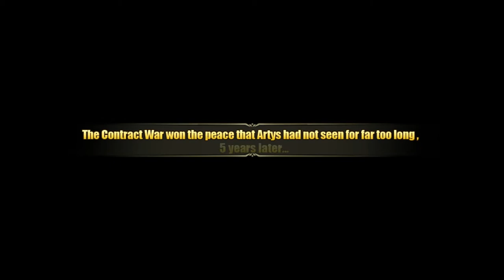Fantasy Legend: War of Contract - Android Gameplay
【Overview】
A brand new mobile Strategy 3D RPG with orginal fantasy story.
Huge numbers of elaborately designed skills base on plentiful spiritas.
Various gear sets and unlimited spiritas combinations. Playing with strategy!
With many Adventures, Raids and Boss to defeat, full of challenges!
Real-time global and all server PVP!

【Game Features】
★Collection & Cultivation
-- Hundreds of Spiritas with 4 elementals ( Fire, Water, Wind and Earth ) that restricts each others.
--Each spirita has its special skills and strategy to use. Owesome lethal skill chasing.
--Level up and phase up spiritas to make your team stronger. Enjoy the process.
--All kinds of wings and fashion costumes.

★Strategy and Combinations
--Spiritas with different gear sets will create different and amazing effect.
--Unlimited line-up possibility to pass raid or win other players with your mind.
--Defeat Game boss and pass raid with nothing but strategy.

★Comprehensive PVE&PVP System
--Real time global all server war to fight for No.1 and great rewards.
--Line up setting defense and attack for honor Ranking in Contract War & Arena.
--Cross-server Guild battle system to unify your guild and fight to be top guild.

★Enjoyable Graphic and Sounds
--3D graphic with open main city and nice scenery. Move free in the game!
--Pure native English speakers whom dubbed for famous game before.
--Delicated & Magnificent skill effect made by professional team with high cost.

★Special in Game Camera
--AR camera to summon your spiritas into reality, combine reality and virtuality.
--Game camera to take nice pictures and wonderful moments in game.

The war of summoners is about to begin! Collect monsters and battle to protect your King frontier, Royale prince and princess.